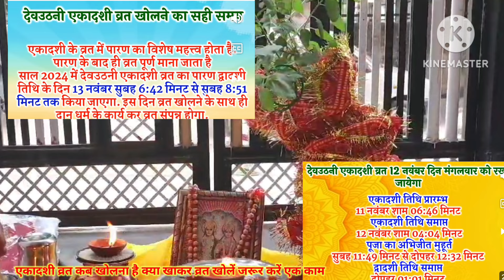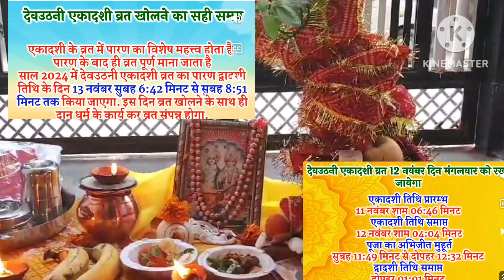Dev Uthani ekadashi vrat Parana time 2024 | एकादशी पारण कब करें व्रत पारण समय क्या खाकर व्रत खोल